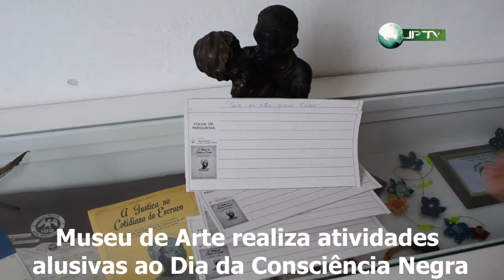Museu de Arte realiza atividades alusivas ao Dia da Consciência Negra